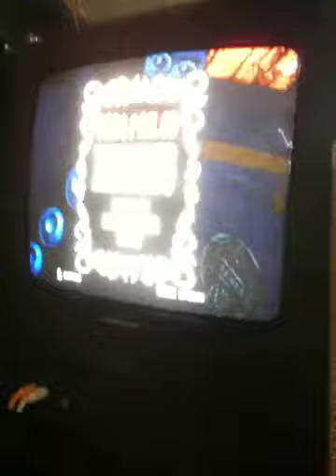Chrissy Playinh Guitar Hero